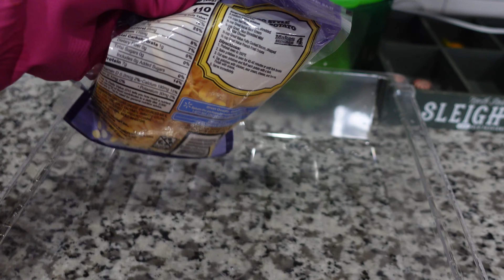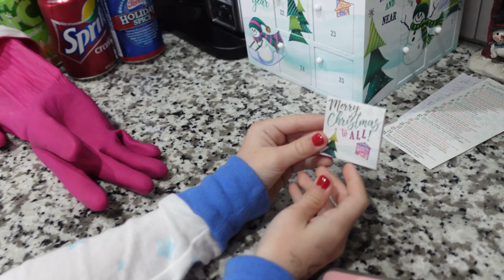Sledding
Sledding (12.26.22 - Day 4609)